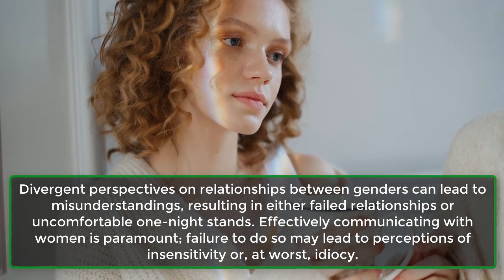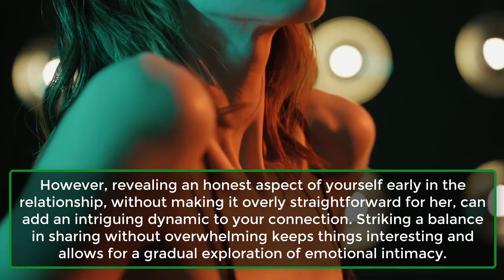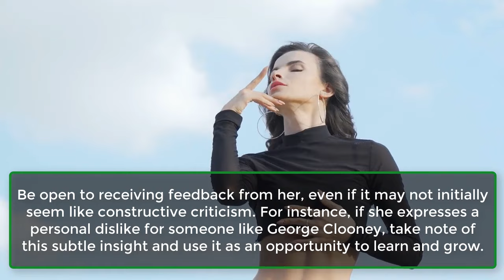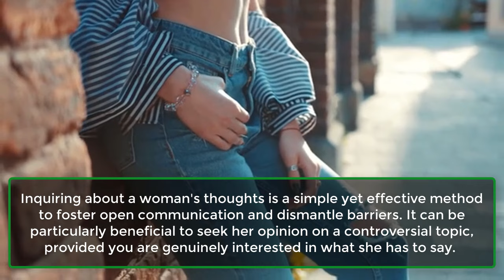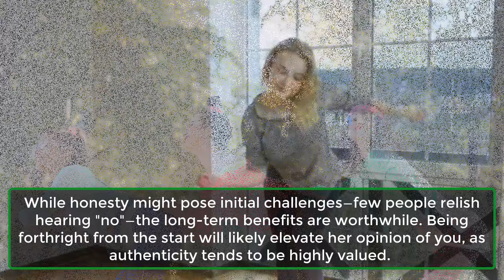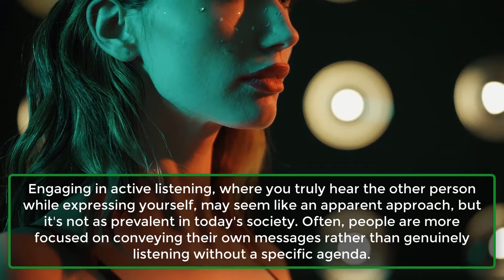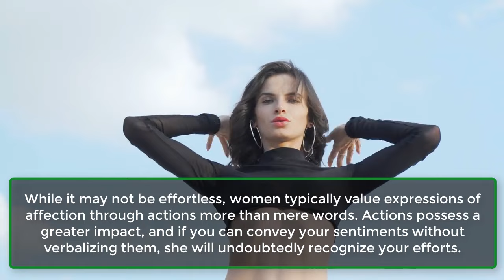The Art of Seduction Explained | 11 Ways to Genuinely Seduce a Woman | Psychology | Awesome Facts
The art of seduction, though often overlooked, remains an enduring craft. The established principles, dating back to the time of Chaucer, still resonate today with a touch of refinement.
It's crucial to recognize that women, like men, are individuals with emotions and desires often disregarded by ineffective seducers. Despite the shared human experience, women may prioritize certain aspects differently than men.
Divergent perspectives on relationships between genders can lead to misunderstandings, resulting in either failed relationships or uncomfortable one-night stands. Effectively communicating with women is paramount; failure to do so may lead to perceptions of insensitivity or, at worst, idiocy.
Women possess a unique understanding of human nature, offering insights that men could benefit from. This includes an innate ability to discern authenticity from pretense. For men seeking guidance on the art of seduction, here are some fundamental principles to consider.
The Importance of Emotionally Openness.
How to Talk About Yourself In a Non-Narcissistic Way.
The Importance of Authenticity.
Be Understanding When Things Go Wrong.
Honesty Only Hurts A Few Seconds, Then It Sets You Free.
Don’t Fall For the Siren’s Call of Seduction.
Why You Should Embrace Your Sexuality.
Listen Up!
Do Unto Others…
Final Thoughts.
Recognizing the individuality of each woman and her distinct preferences is crucial. What may appeal to one woman could be a turn-off for another—some may find too much sexual innuendo off-putting, while others appreciate a more direct approach.
The key is to invest time in getting to know her before attempting any advances. If she seems responsive and engaged with your current approach, you can consider intensifying your efforts. However, if she isn't receptive, gracefully stepping back at this point will save both of you time and prevent potential embarrassment later on.